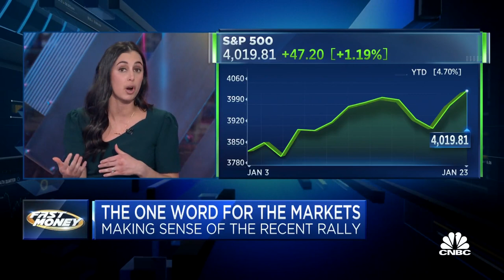One word that describes the market rally: consensus. Courtney Garcia on CNBC